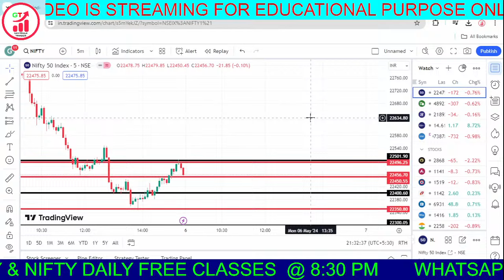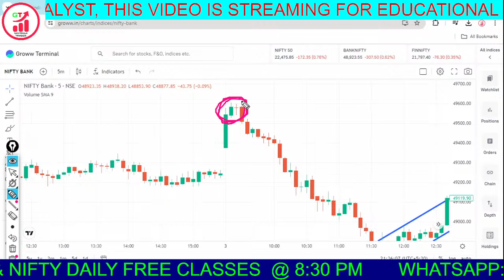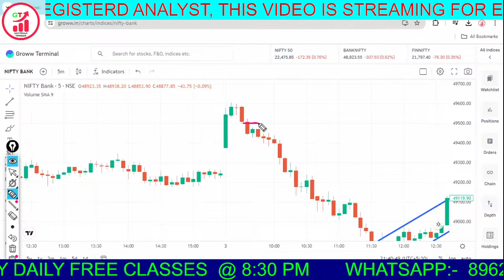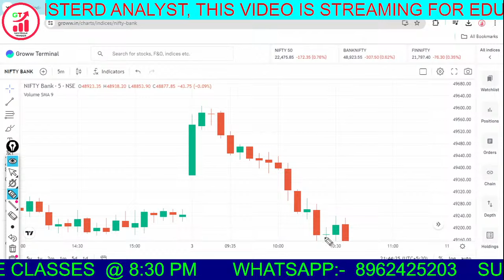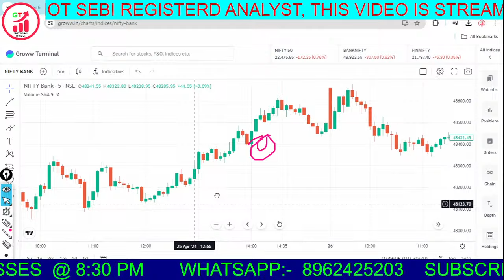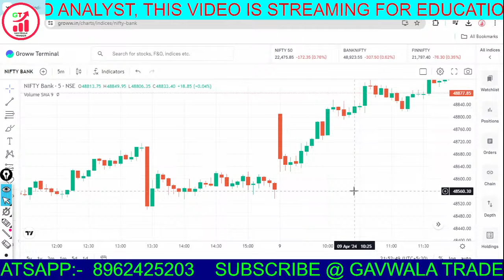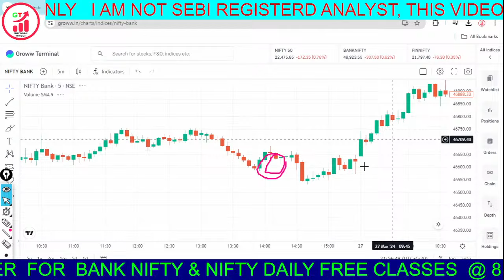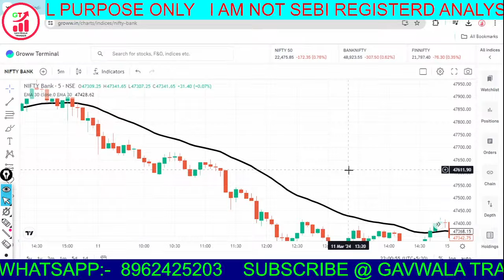My Profitable Candle